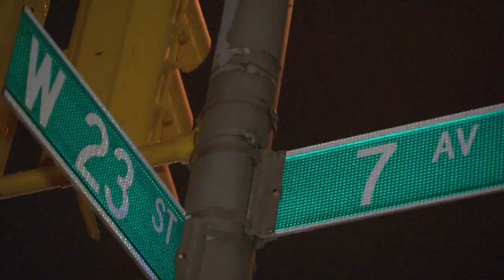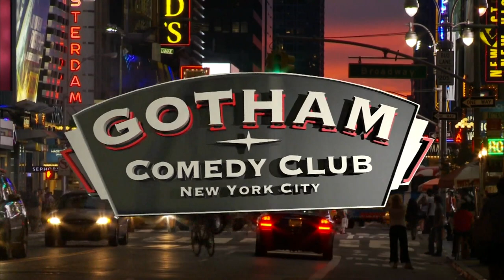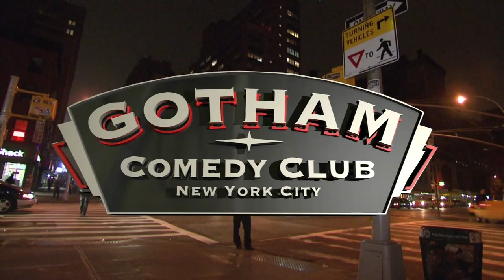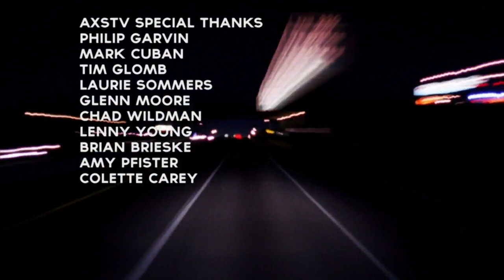TJ Miller – Live Uncensored Stand-Up | Gotham Comedy Live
TJ Miller hosts at New York's Gotham Comedy Club.